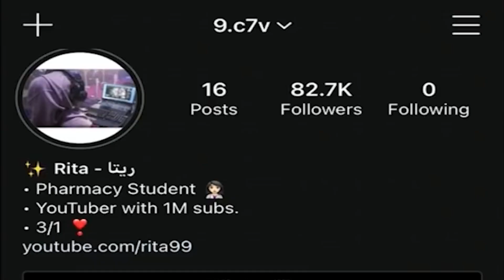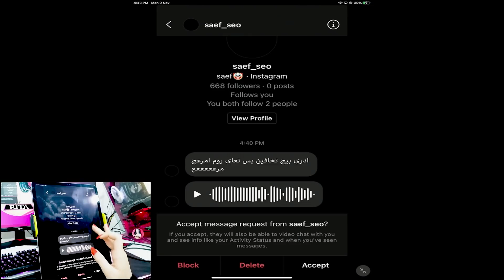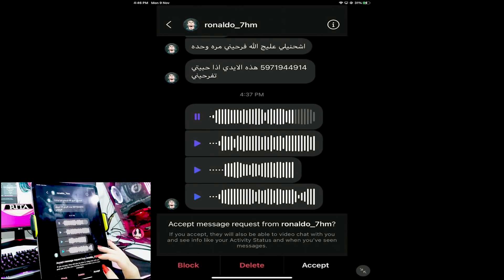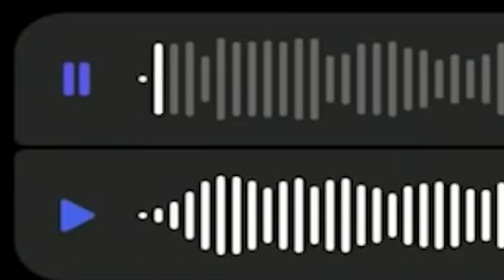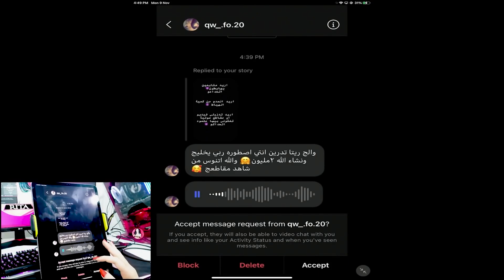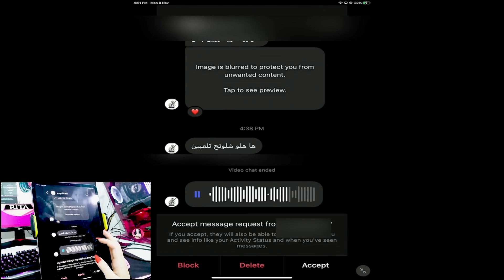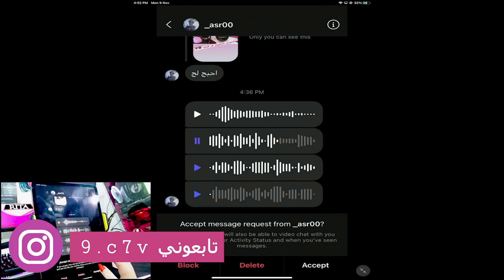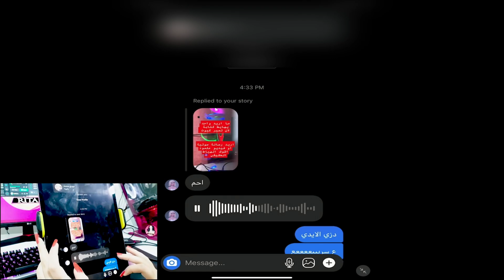متابعيني هددوني يشكوني شك!😳مسحت بيهم المستودع وندمتهم🤬ببجي موبايل تحشيش مو طبيعي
صفحة الفيس بوك للبث المباشر

الانستكرام الي يحب يهايط عليه ويطلع بالمقاطع الجايه يتابعني 😂

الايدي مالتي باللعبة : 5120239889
دزولي دياي شعبية اي شي :3

اسم الجوال : iPhone 11 128g Red
اسم الايباد : iPad 11 Pro 256g